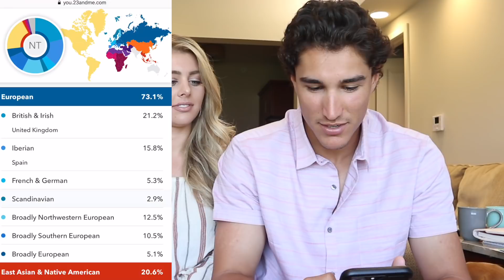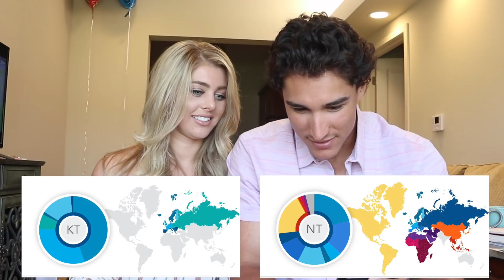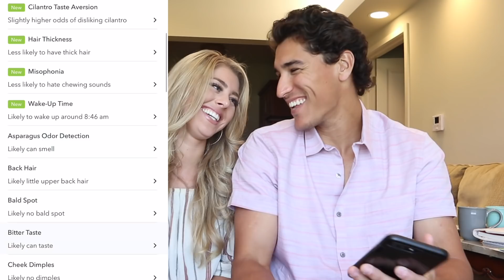23ANDME RESULTS!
Nick and I have been waiting for these results! We were so excited to try 23 and Me. This may be the funniest video I've ever posted. Have you tried 23 and Me?

Purchase 23 and Me kit

Come hangout with us on social media!

Nick's Twitter: @NickerT_10